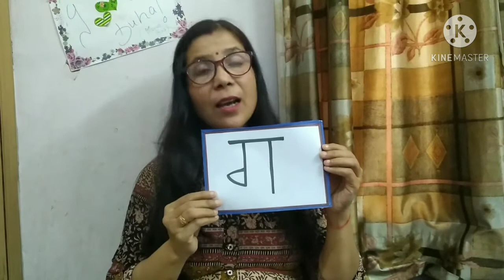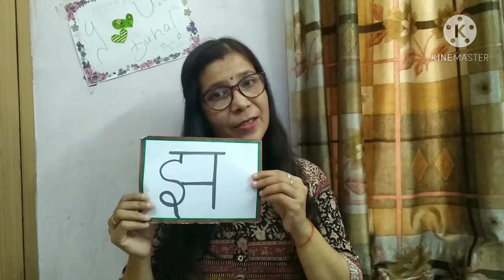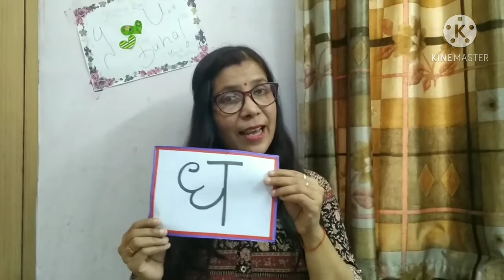vyanjan - क से न तक